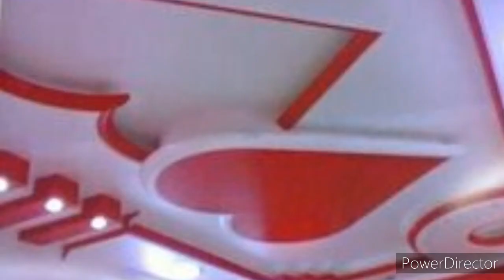न्यू फॉर सीलिंग डिजाइन लाइट कलर अगर आपको करानी है तो कमेंट में लिखें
create an oil paints colour chart (basic oil paints),
how to choose asian paints colour,
asian paints exterior colour combination,
asian paints bedroom colour combination,
asian paints exterior colour combination with code,
asian paints royale colour combination with code,
nerolac paints colour combination for bedroom,
asian paints colour chart,
paint colour dikhaye,
paint colour dikhao,
paint colour drawing simple,
paint colour design on walls,
paint colour drawing scenery,
paint colour drawing very easy,
paint color draw,
paint colour drawing for beginners,
paint color diwar,
paint color design,
door colour paint,
oil paint colour drawing,
drawing paints colour,
drawing room asian paints colour,
how to download asian paints colour visualizer,
morning dream asian paints colour,
water colour paints drawing,
asian paints distemper colour,
asian paints door colour,
crimson depth colour asian paints,
paint colour easy drawing,
paint colour exterior house,
paint colour eppadi,
paint colour easy scenery,
colour paint eppadi se weather,
asian paints colour exterior walls,
asian paints colour exterior,
paint colour se easy drawing,
homemade paint colour easy,
water paint colour easy drawing